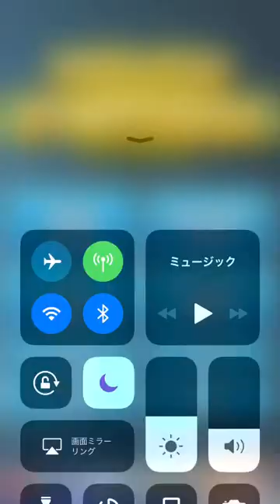【メダルゲーム】当たったのはSJPなのか？それとも…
メダルゲームもBETゲームもスピンフィーバーみたいなやつをできるアプリなのでおすすめです！↓
App名: DreamPusher【メダルゲーム】、デベロッパ: Masatoshi Mizutani